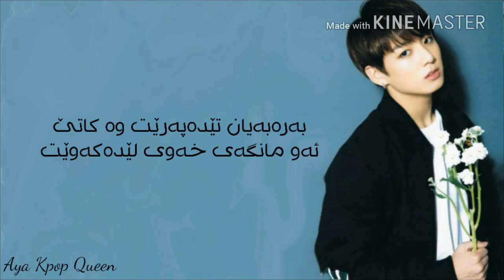( Kurdish lyrics ) 4 o'clock - jungkook ver